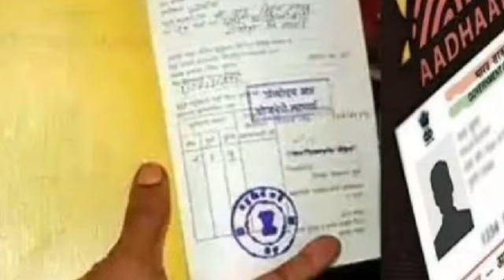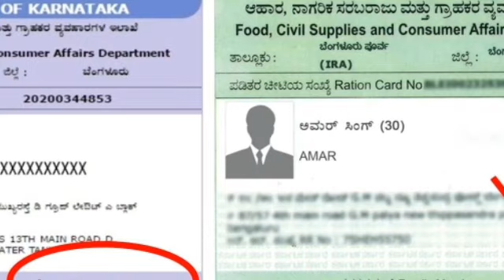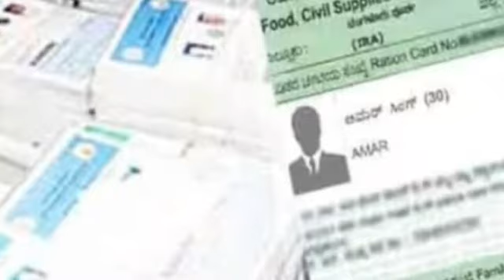ರೇಷನಕಾರ್ಡ್ ಪರಿಶೀಲನೆ ವಿತರಣೆ|Ration card big update|BPL ration card online apply||Siddaramayya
ರೇಷನಕಾರ್ಡ್ ಪರಿಶೀಲನೆ ವಿತರಣೆ|Ration card big update|BPL ration card online apply|free scheme|Siddaramayya